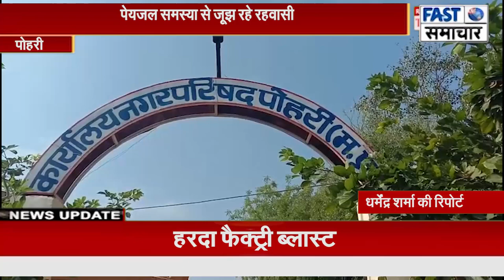पेयजल समस्या से जूझ रहे रहवासी नही हो रही सुनवाई